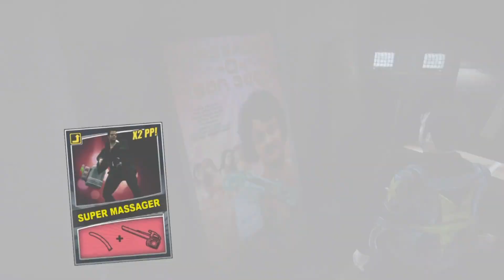Gaming with KaijuForceNeo: MegaPicks Weekly #226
Game: Dead Rising 2: Off The Record Remastered